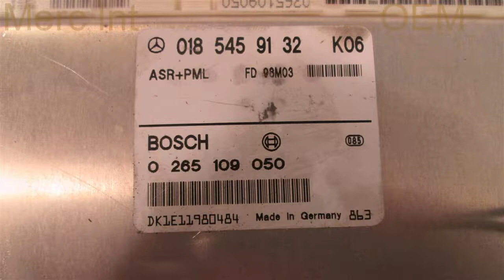1999 Mercedes S500 ABS MOD ID 0185459132 - mbiparts.com Used OEM Mercedes Parts - Dismantlers... OEM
1999 Mercedes S500 ABS MOD ID 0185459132 - mbiparts.com OEM
You can buy the product featured in this video by clicking: